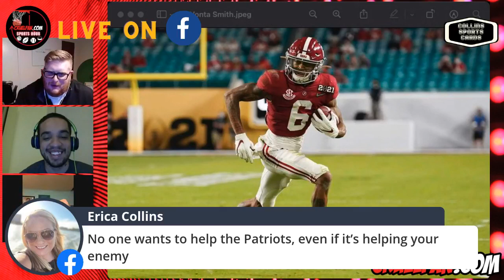Cruel Fan Sports Hour NFL Draft Day!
Whitney, Josh, and Ryan go live during the NFL 2021 Draft. Check out their reactions to their favorite teams' picks.